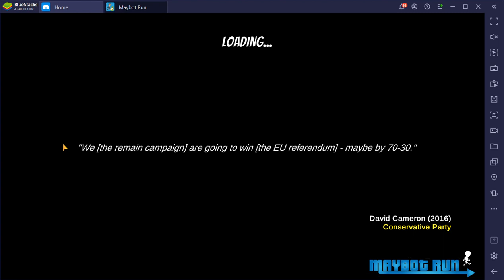BlueStacks 2021 06 30 15 35 55